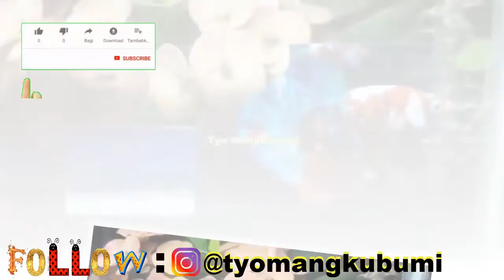indahnya ikan cupang hias